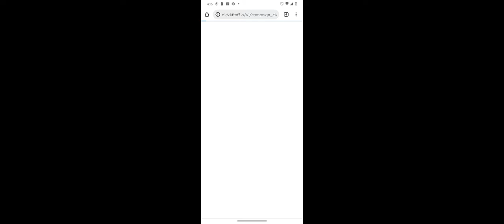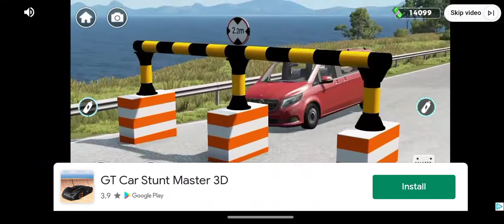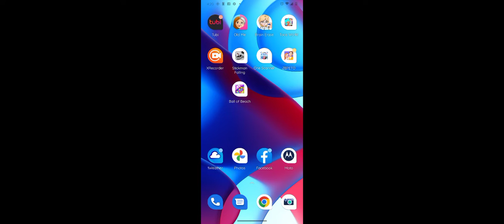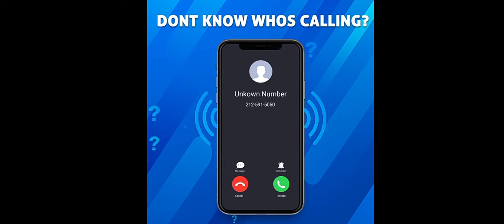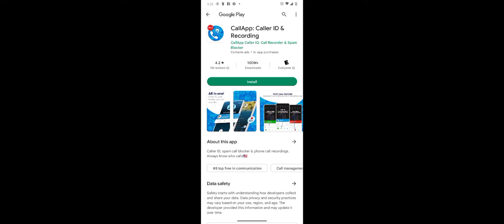Stickman falling part2